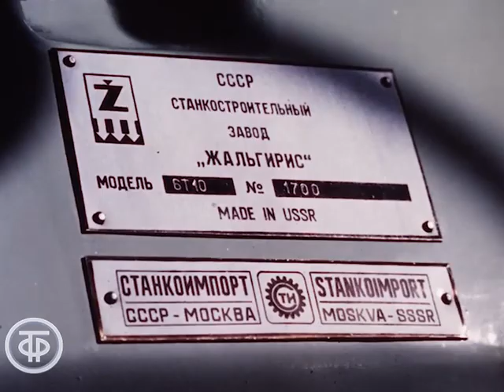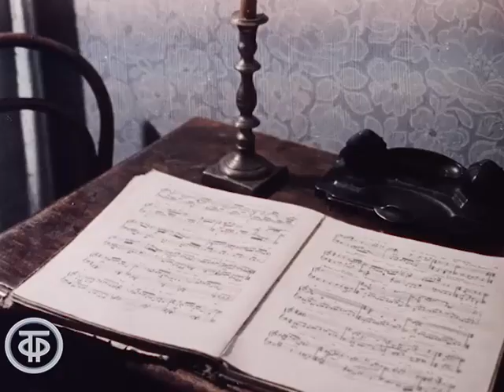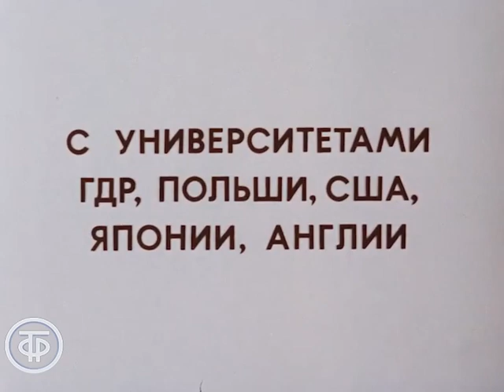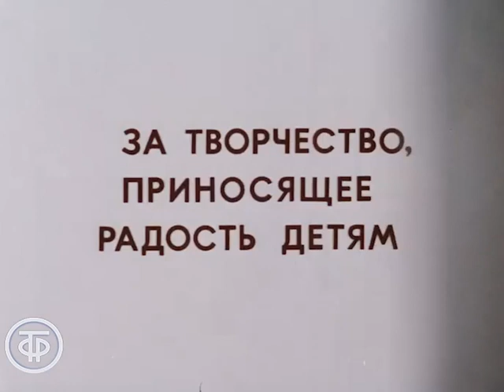Знакомимся с Советским Союзом. Телекурс русского языка. Урок 9. Литва - в семье единой (1986)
Знакомимся с Советским Союзом. Телекурс русского языка. Урок 9. Литва - в семье единой

Телекурс русского языка "Знакомимся с Советским Союзом". Рассказ о культуре, науке, сельском хозяйстве и народных традициях Литвы.

Киевнаучфильм по заказу Гостелерадио СССР 1986
Автор сценария - А. Ременников
Режиссер - С. Жлуктенко
Оператор - Б. Гейфман
Ведущий - Анатолий Васянович